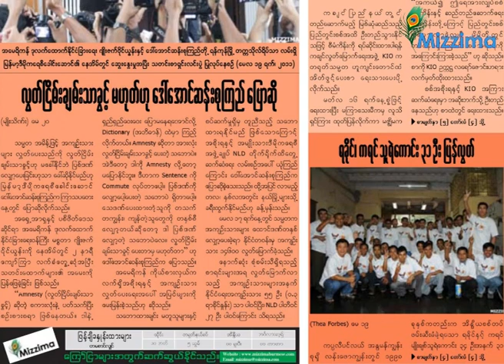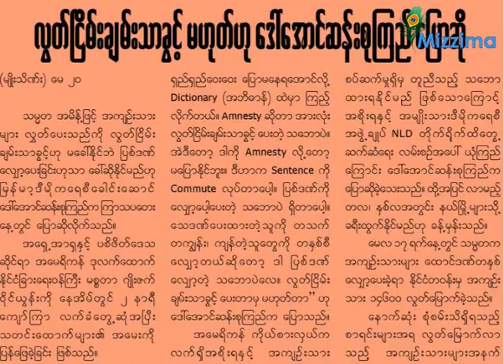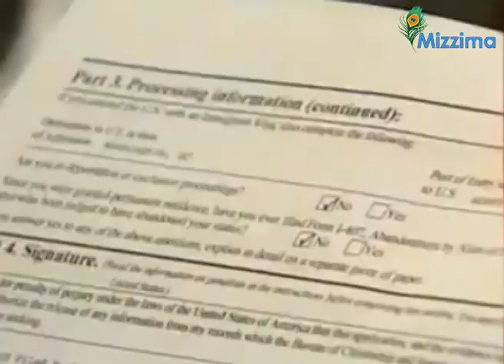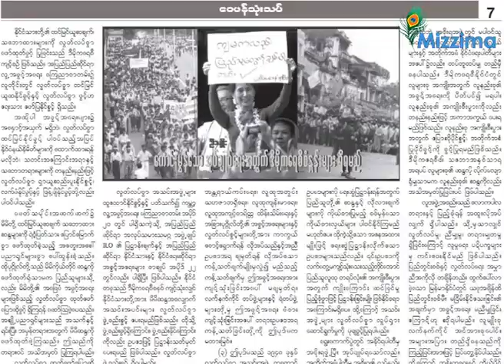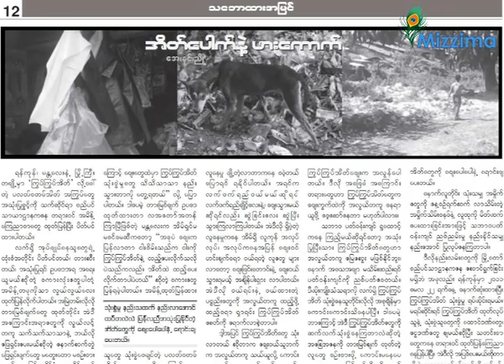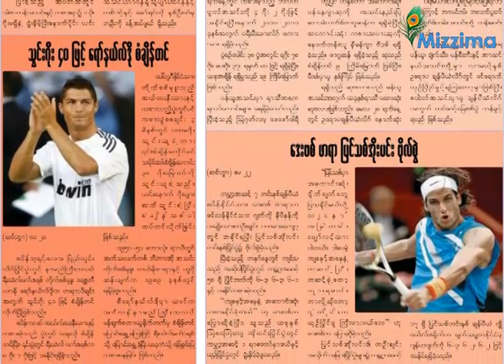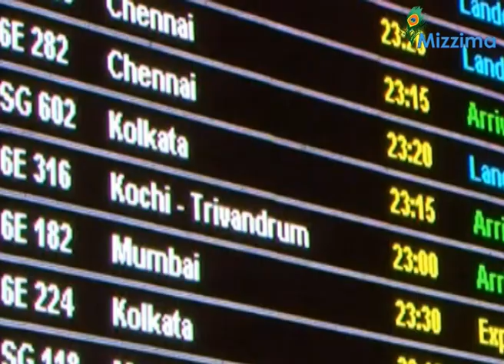မဇၥ်ိမ လစဥ္ တီဗီ မဂၢဇင္း (ေမလ - ၁)